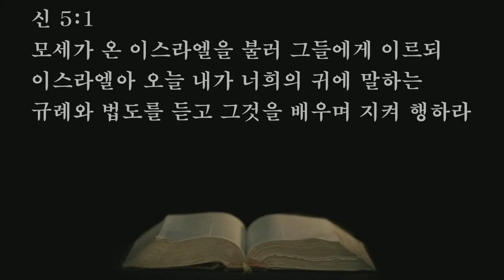WCC반대와 본질회복성회 (박창식 목사/해외총회 총회장)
1) 농협 영문명 : NONGHYUP
     2) 지점 영문명 : KUMHO WOONCHUN
     3) 지점 영문명 주소 : 131, Woonchun ro, Seo-gu, Gwangju, South of Korea
     4) 농협 SWIFT CODE : NACFKRSE
     5) 수취인 계좌번호 : 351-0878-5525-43
     6) 수취인 영문성명 : Gwangju antioch gyohoe

     1부: 오전 7시 20분
     2부: 오전 9시 00분
     3부: 오전 11시 10분
     4부(청년부): 오후 1시 25분
     5부(저녁): 오후 6시 50분

1. 민족 복음화와 복음통일되게 하소서
2. 예배가운데 성령의 임재와 불이 임하여 모든 성도들이 십자가 군병되게 하소서
3. 제2의 종교개혁이 이뤄지게 하소서
4. 전세계에 100만교회를 세우게 하소서

👉WCC부산반대집회 9주년 기도회 안내(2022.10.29토, 오후12시~오후5시)